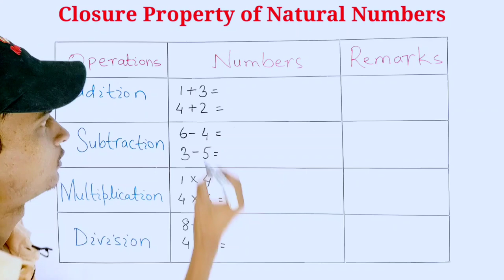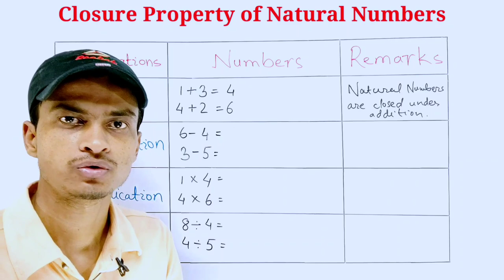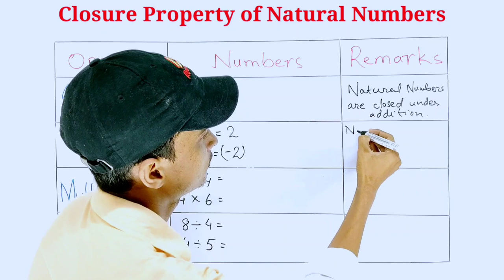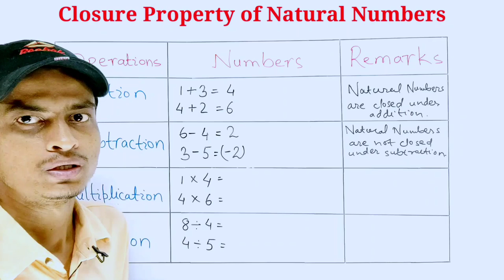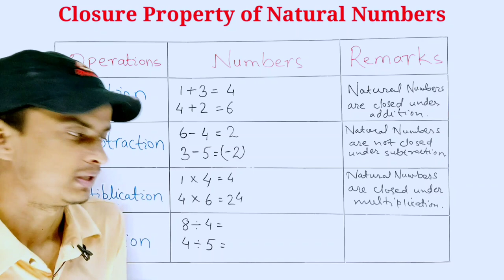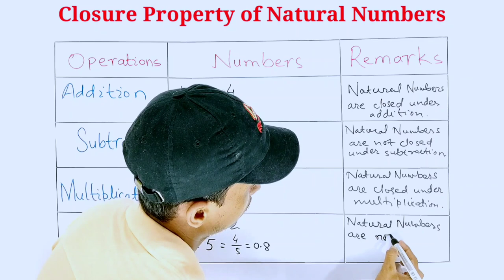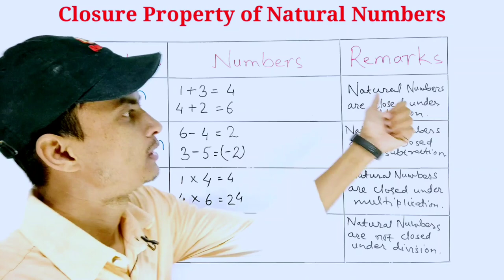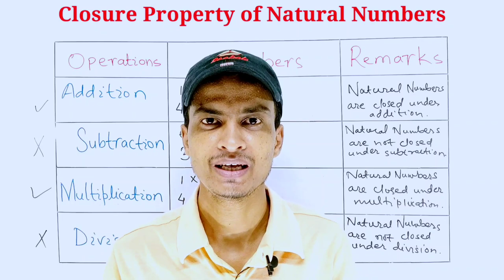Closure Property । Closure Property of Natural Numbers । Class 8 । CBSE । In Hindi । TMS ।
Subject : Maths
Class : 8th
Chapter : 1. Rational Numbers
Topic : Closure Property of Natural Numbers